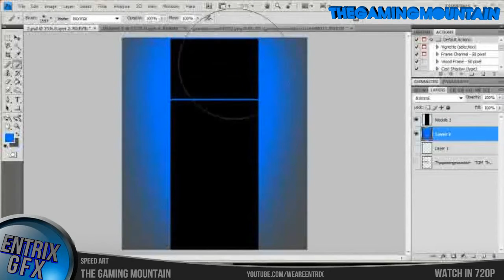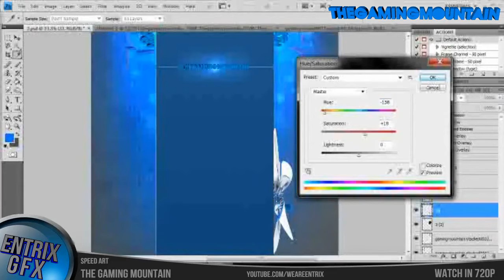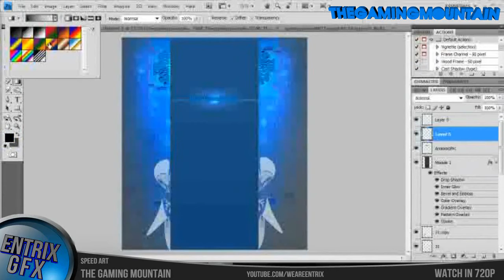WeAreEntrix | TGM Background | Speed Art